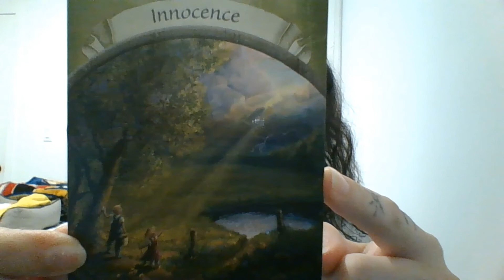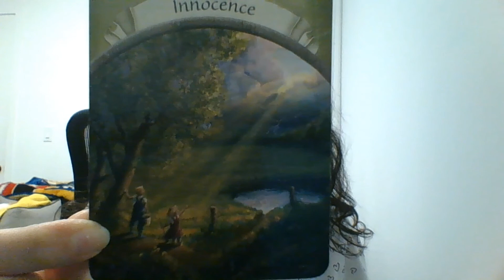January 15 = National Bagel Day and Worthiness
In this episode of The Kimberly Rochelle Show, we have the opportunity to celebrate National Bagel Day, chat about worthiness, and receive a surprise message from the universe to help us on our journey today.

Positively Kimberly welcomes donations quickly and easily via PayPal & is grateful for your generosity and support of spreading positivity and joy:

Stay up to date on everything Positively Kimberly by checking us out on social media.

To join our free group for women to gather and express themselves in a safe judgment-free environment:

We don’t really get on Twitter, but maybe one day that'll change…